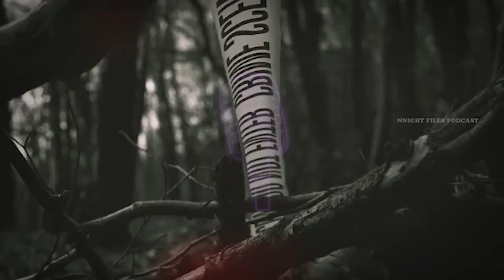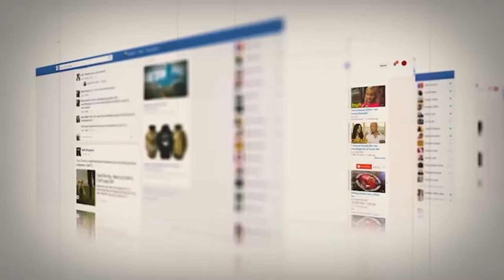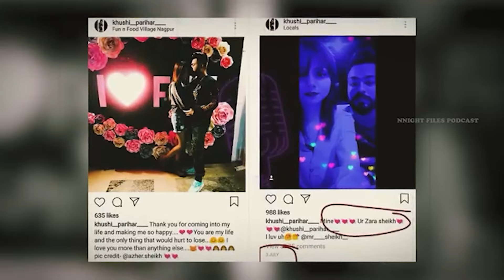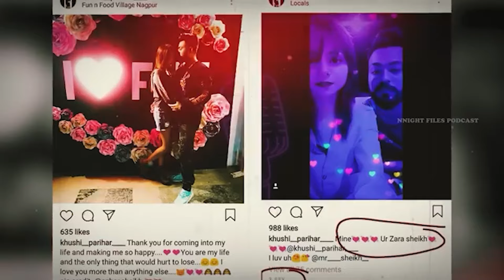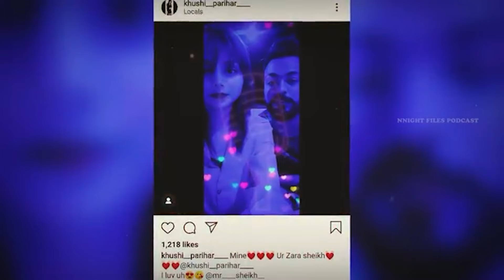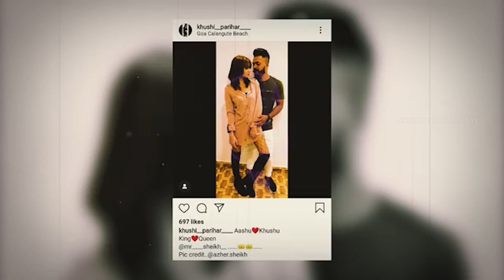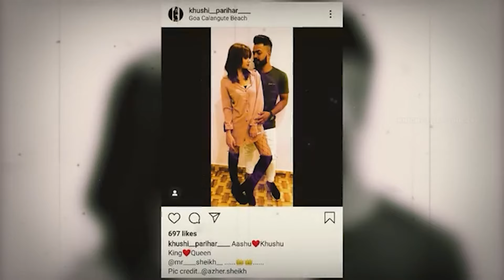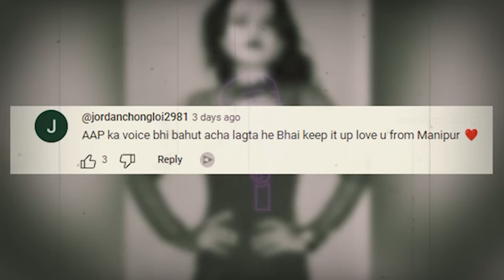The Most Deadliest Extra Marital Affair And Liv-in Relationship Ever